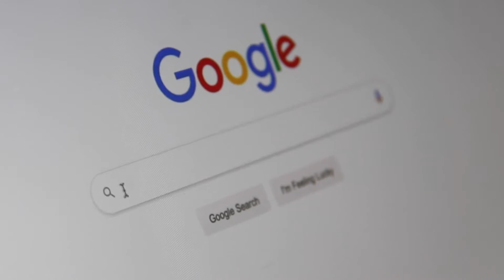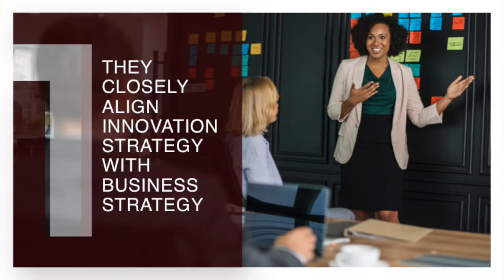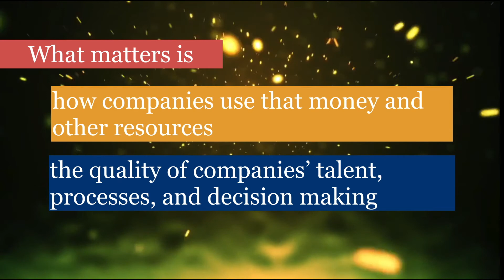Field Notes: 6 Traits of The Most Innovative Companies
It's a big deal to be among the most innovative companies in the world. It's a bigger deal to remain in that position year after year after...!

The folks at Strategy& (the strategic consulting group of PWC) have been studying the most innovative public companies, and at this point... have been doing it for over a decade.

Here's a summary of the findings: The 6 characteristics of these companies and. {extra extra hear all about it} a most surprising conclusion!